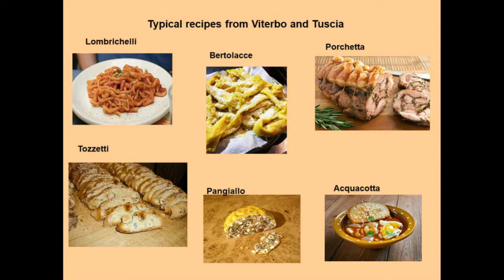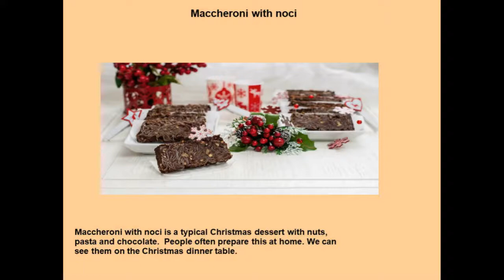Recipes - English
A collection of the most famous recipes from Viterbo and Tuscia.